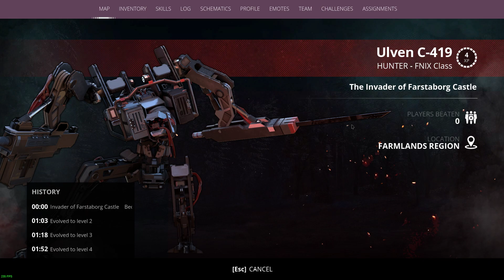Generation Zero 2023 06 28 Hunters. Hunters. Hunters.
Did I mention there's hunters?